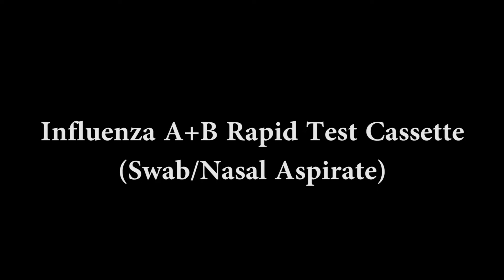Acro Biotech, Inc.- Influenza A+B Test Demo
This video is a demonstration of the test protocol for our Influenza A+B Rapid Test Cassette using a swab/nasal aspirate specimen.